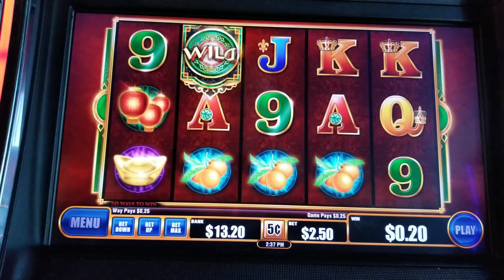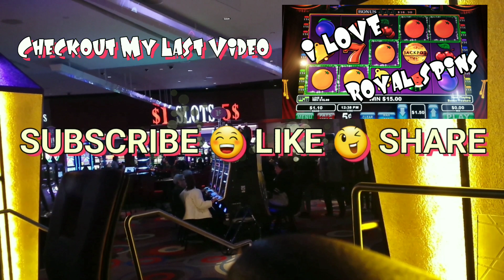Hong-Fu-Dao (MAX BET) Bring It Baby!